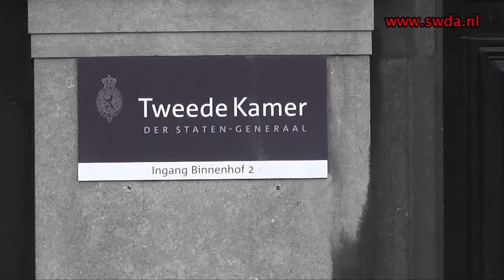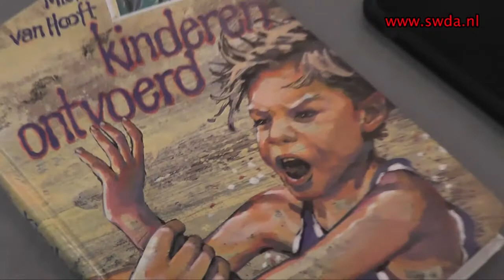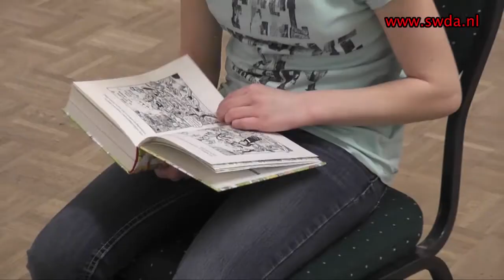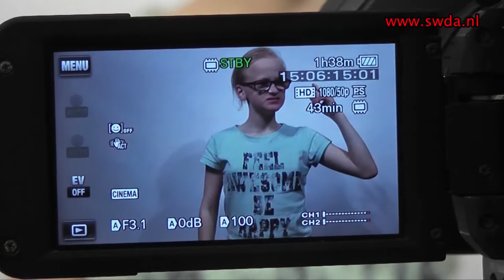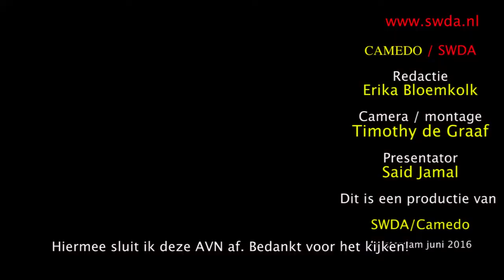AVNieuws juni II 2016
AVNieuws over interview voor doof cultuur
vier onderwerpen